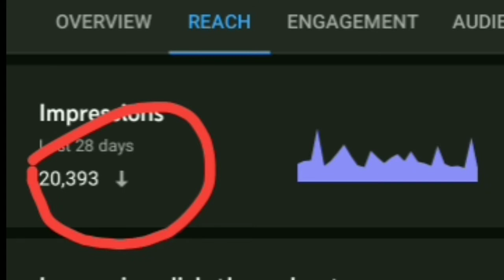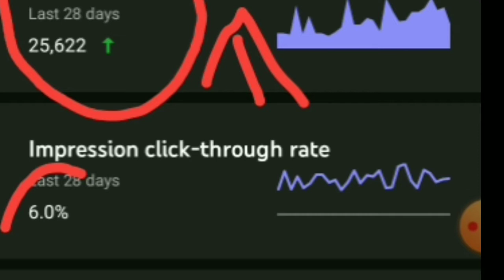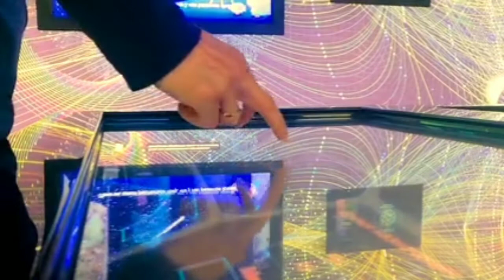YouTube Channel FREEZE Problem Bangla | How to Grow FREEZE YouTube Channel Fast 2021 | subscribe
YouTube Channel FREEZE Problem Bangla | How to Grow FREEZE YouTube Channel Fast 2021

Chake youtube channel_freeze unfreeze

how_to_chake_your_youtube channel_freeze

this video is youtube channel freeze problem

how to chake youtube channel freeze and unfreeze Bangla 2021
How to grow freeze youtube channel  2021 Banglatube channel freeze problem
How to GROW your DEAD CHANNEL- in 2 Steps Only
How to Grow Dead YouTube Channel in 2021
Dead Channel Grow Kaise Kare
Fix Dead YouTube Channel